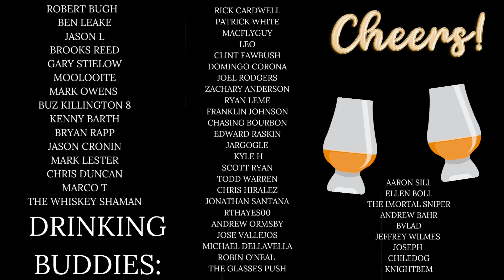Dusty BTAC Bourbon/Rye Bottle haul!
Drinking Jingle by Steven Butt
Additional music by The Time Being